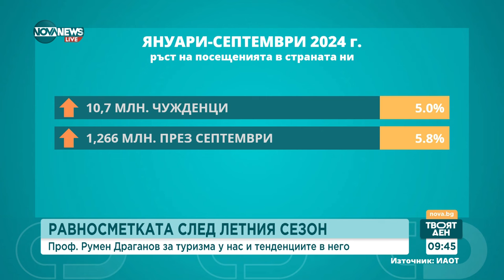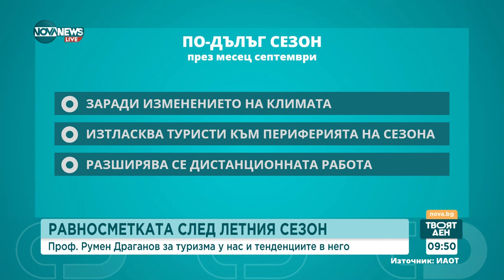Румен Драганов: 2024 г. е най-силната година за туризма след пандемията